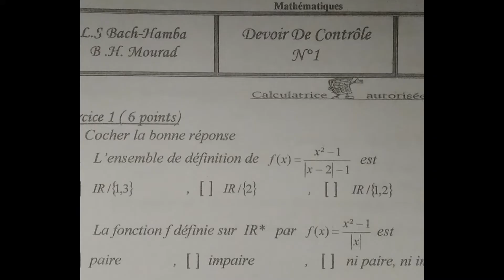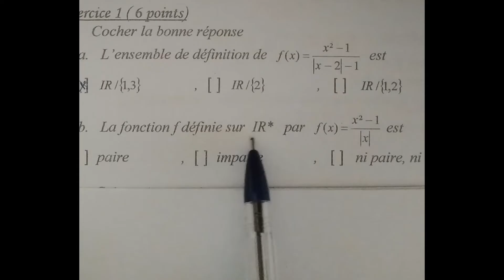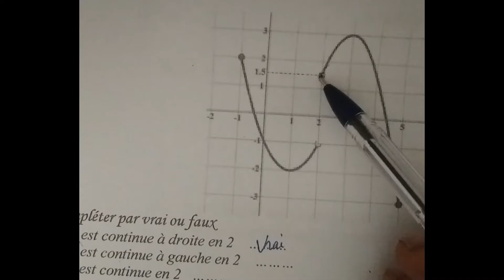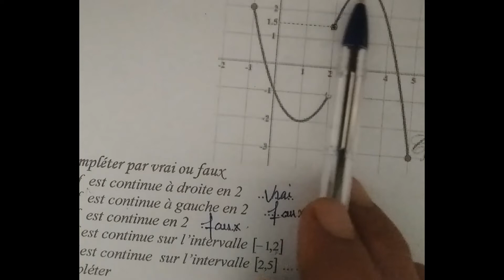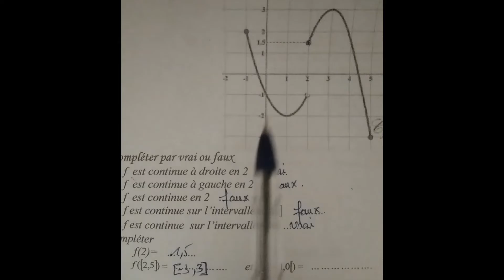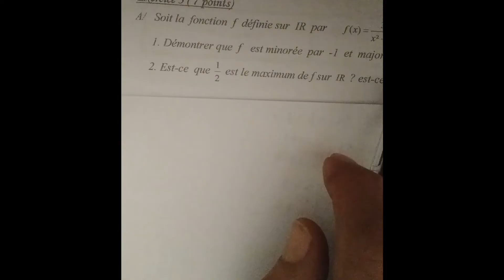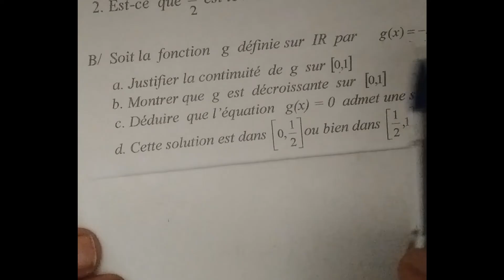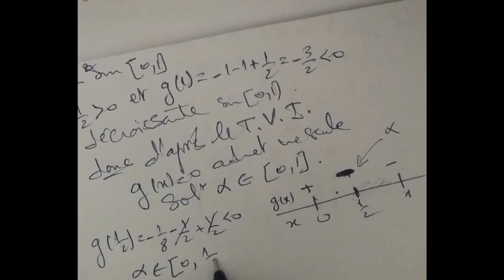correction devoir de contrôle 1 pour 3em sc (1ere partie)